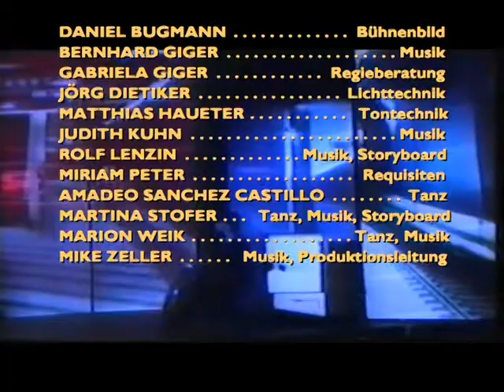ORAGE D'IMAGE: It's Only Mystery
"It's Only Mystery" performed 1996 by "Orage d'Image" (Daniel Bugmann, Bernhard Giger, Gabriela Giger, Jörg Dietiker, Matthias Haueter, Judith Kuhn, Rolf Lenzin, Miriam Peter, Amadeo Sanchez Castillo, Martina Stofer, Marion Weik, Mike Zeller)